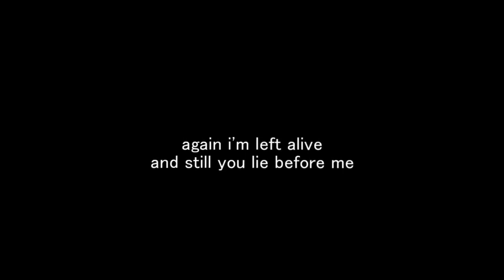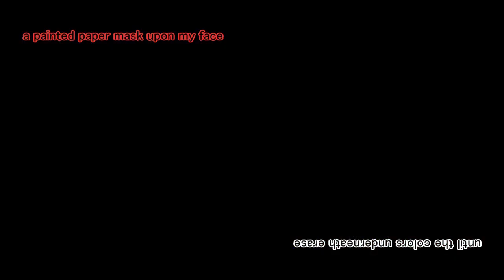erasure [UTAU Original] 頻音クロク（非怪人）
i kinda hate the video but it tool 7 hours to render and this is my second time doing it because the first time some of the effects got screwed up so. It's Just Like This Now.

i came up with the chorus while i was doing dishes lol